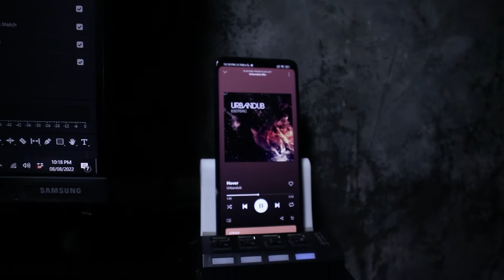The Monitor Project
December na! Ngayon lang ulit nakapag-upload. :D
This time unboxing sequence lang. Busy sa work. :P

Main Subject: Samsung Essential Monitor 22" T35F.
Gears: Poco X3 Pro and Canon M100 with Meike 50mm lens

Let me know kung nagustuhan nyo itong video na to.